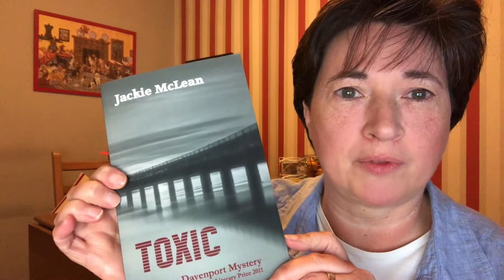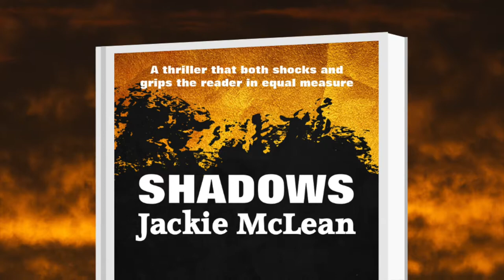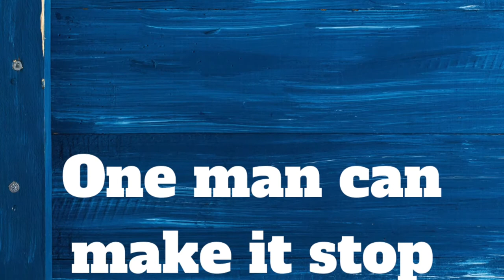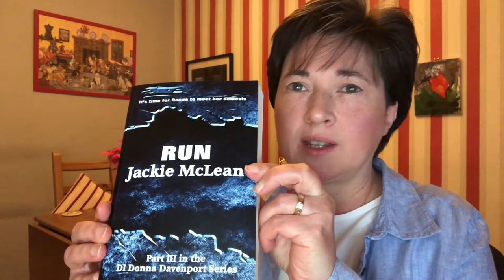Jackie McLean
Jackie discusses writing crime fiction in our exclusive video for BookWeekScotland